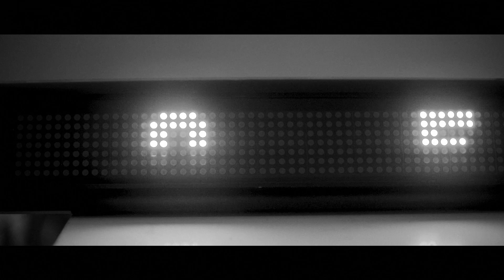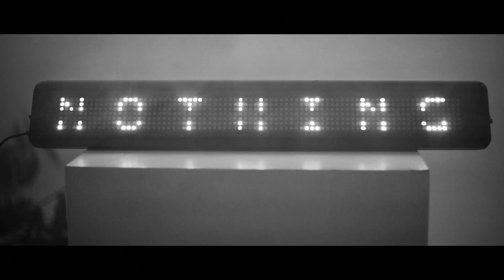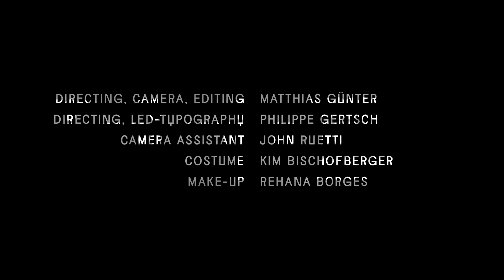Pamela Méndez - World Of Nothing (Official Video)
Video by Matthias Günter Philippe Gertsch (Video clip) Edit by Matthias Günter

Assistent: John Ruetti
Costume: Kim Bischofberger

LYRICS:

In this world of values
Nothing but comparable values Nothing,
nothing. But a value opposed to you
You lost your friends, your home
And get you kicks just from
The improvement of your value
So if now, this is my share
Of judgment that isn’t fair
Oh, I just want to trust
I’ve seen light coming out of dust
First you brought shame into my face
But I looked behind the walls
and I’m back into my place

Is it your heart?
What about your heart?
Cause if there is nothing
This must be a world of nothing

And the money you pay
is just the debt of the debt
Isn’t it lost anyway?
I would always wonder why ...
It’s a whole world against you The whole world against you